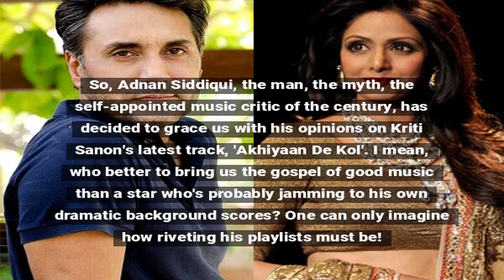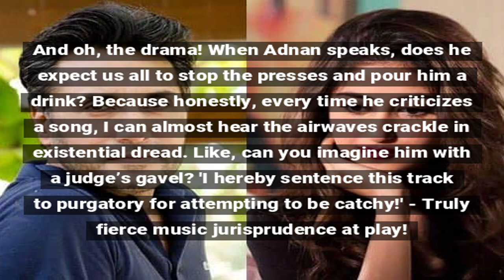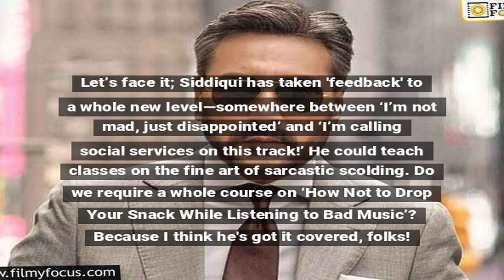Adnan Siddiqui's Hilarious Take on Kriti Sanon's New Song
Pakistani actor Adnan Siddiqui expresses his opinion on Kriti Sanon's song 'Akhiyaan De Kol', humorously criticizing it and its impact.